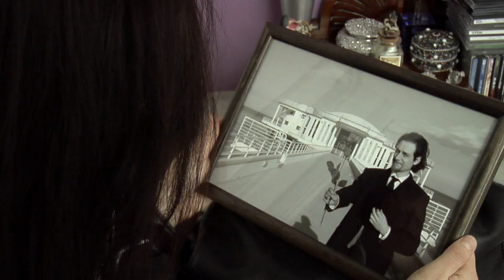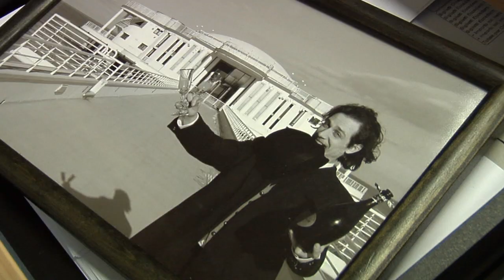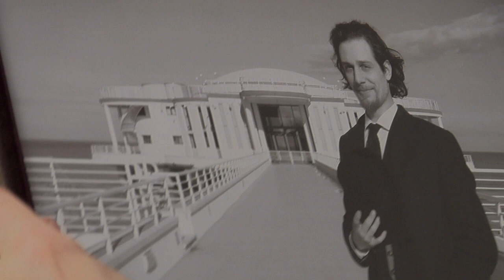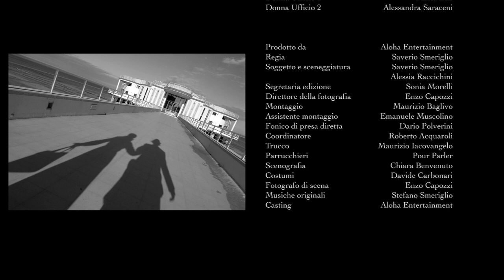La memoria delle cose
Un ritrovamento inaspettato tra le cosse lasciate in eredità dalla nonna, condurranno la protagonista verso un mondo fantastico, inaspettato là dove le cose sembrano non dimenticare e coltivare i propri sentimenti nel silenzio di un cassetto